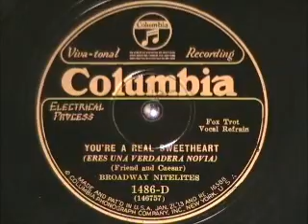YOU'RE A REAL SWEETHEART by the Broadway Nitelites 1928